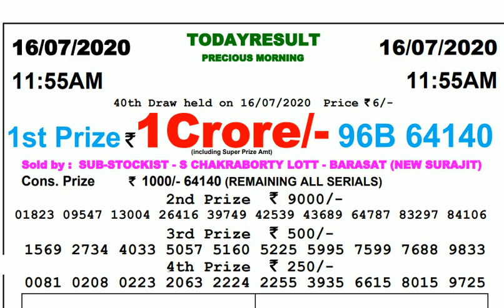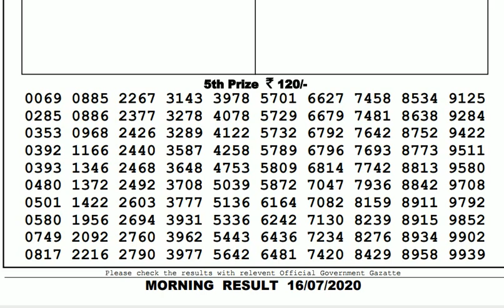Lottery Live I Lottery Results I Sombad Lottery 11.55am 04.00pm 08.00pm gdn